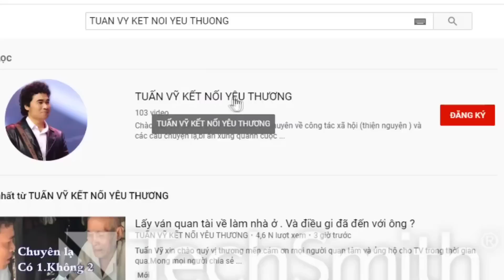( 205 ) Chương trình văn nghệ đặc biệt trong ngày đoàn tụ 2 Bà 1 Ông. cười té ghế.